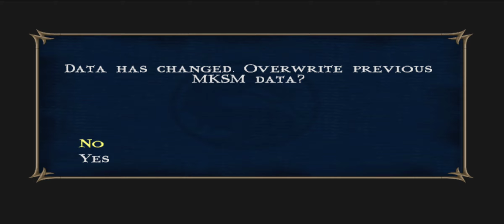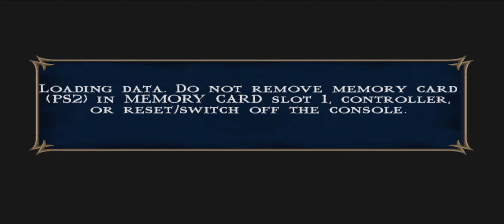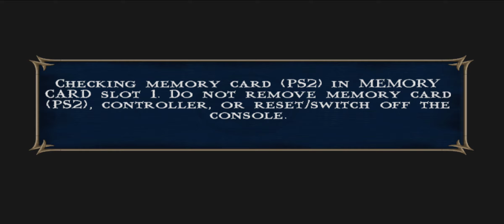Mortal Kombat Shaolin Monks (Liu Kang Hard) - Part 7 Walktrough "Wasteland"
Mortal Kombat: Shaolin Monks is a 2005 action-adventure beat 'em up video game developed and published by Midway for the PlayStation 2 and Xbox. A spin-off of the Mortal Kombat franchise, it is the third installment to not be a fighting game. Set in an alternate timeline between Mortal Kombat and Mortal Kombat II, players control the eponymous Shaolin monks Liu Kang and Kung Lao in either single player or cooperative play as they protect Earthrealm from the forces of Outworld.
-. Source : Wikipedia